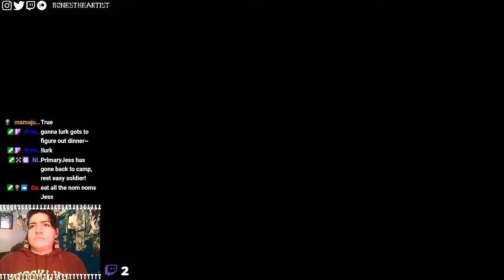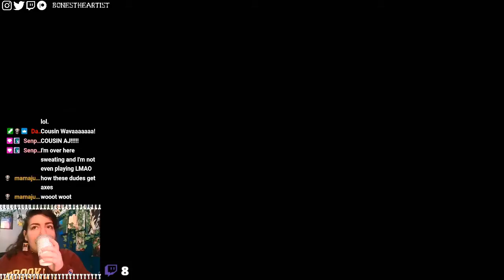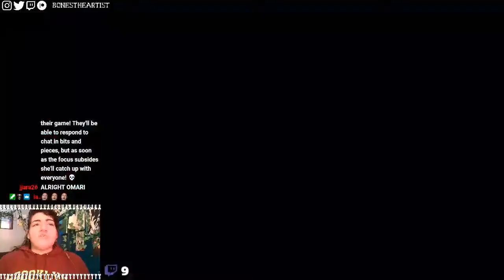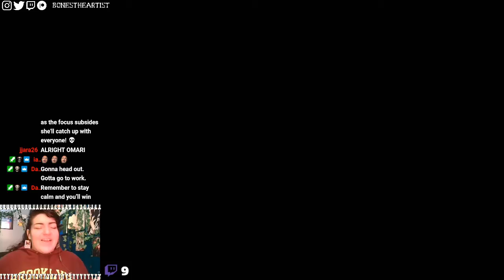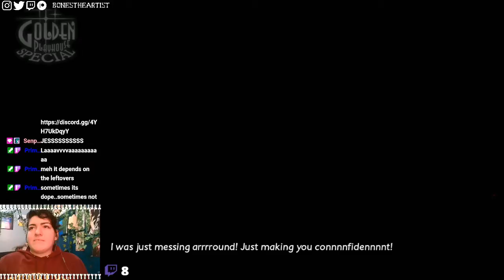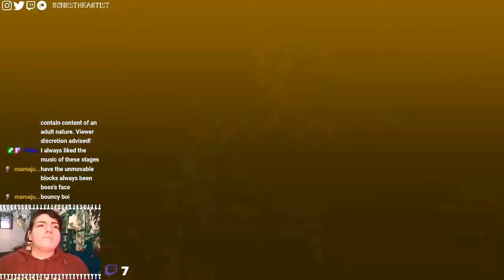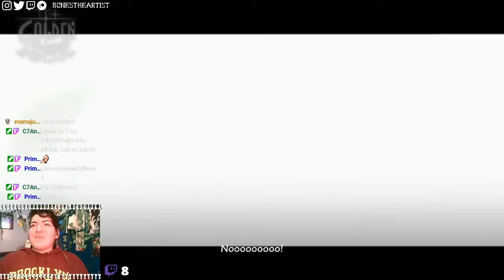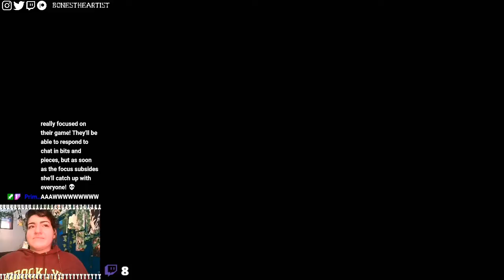TIME TO FINISH THIS 👑 | Catherine Full Body Part 9 END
Vincent was just a regular man living a regular life, until his longtime girlfriend Katherine wants something more serious. How will he balance all three of these ladies? Come take a journey with me and find out as I play Catherine: Full Body!

Wanna watch me play these live? Head on over to my Twitch!

Chapters:
0:00 - 19:56 The Empireo Fourth Sphere
19:57 -  32:57 The Empireo Fifth Sphere
32:58 - 46:49 The Empireo Sixth Sphere
46:50 - 53:22 Story/Plot
53:23 - 1:03:22 Katherine Ending
1:03:23 - 1:04:53 Outro